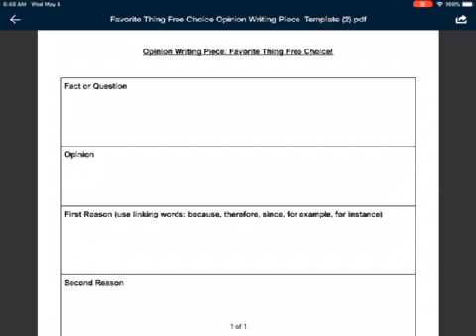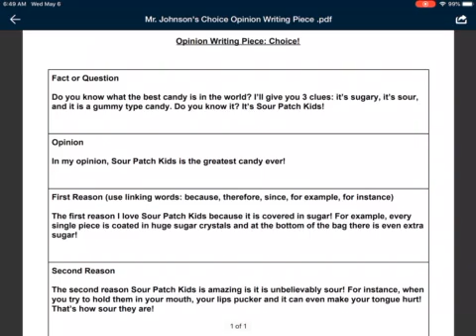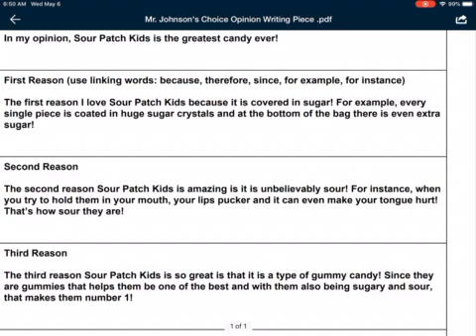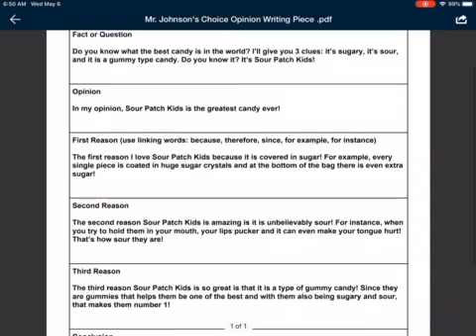Writing Opinion Piece Favorite Thing Free Choice